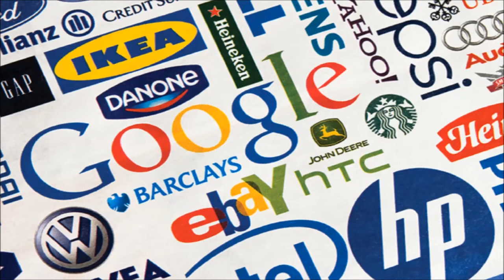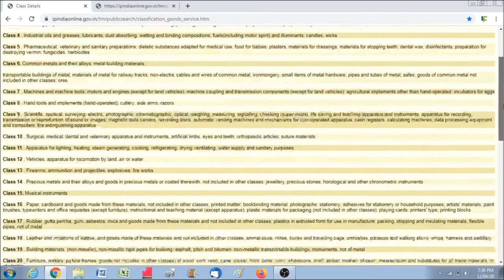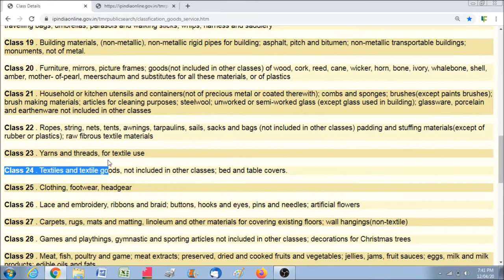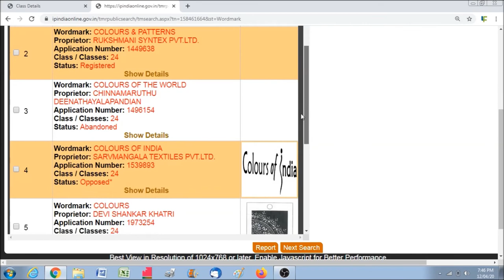What is TRADEMARK? (TRADEMARK என்றால் என்ன?)